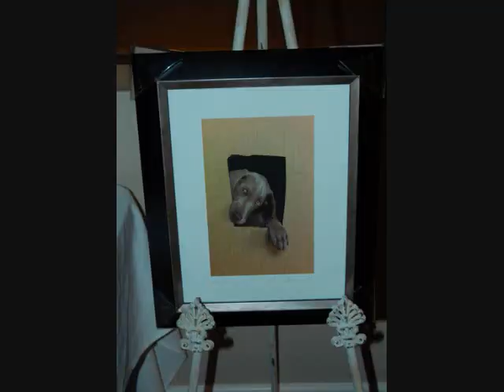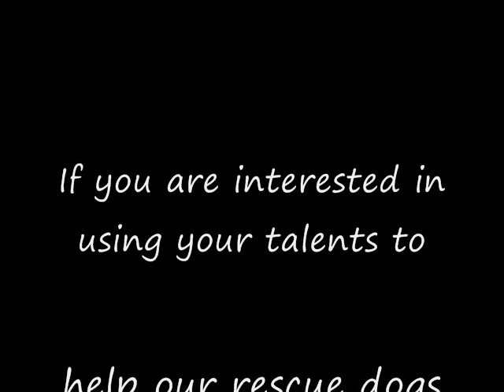2009 VEGAS WEIM RESCUE DVD END